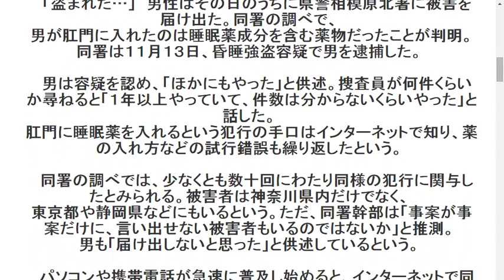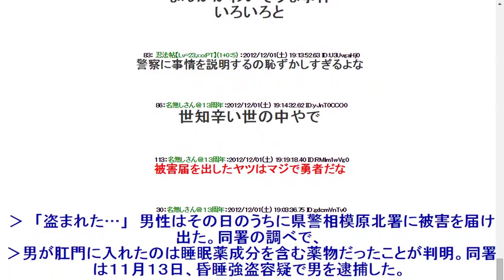2012121男性同性愛者、肛門に睡眠薬を突っ込まれ、寝ているうちに現金など盗まれる